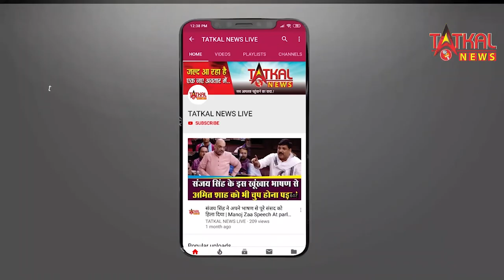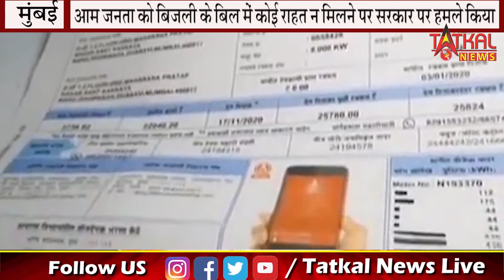महाराष्ट्र में बिजली महावितरण के ग्राहकों पर 50 हजार करोड़ के बिजली बिल के बकाए को लेकर राजनीति तेज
महाराष्ट्र में बिजली कंपनी महावितरण के ग्राहकों पर 50 हजार करोड़ रुपये के बिजली बिल के बकाए को लेकर राजनीति तेज हो गई